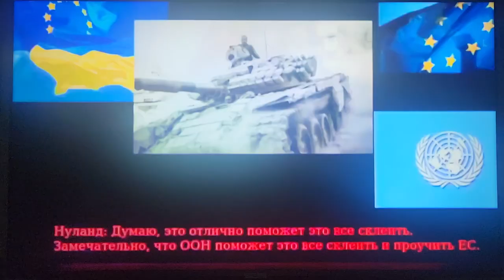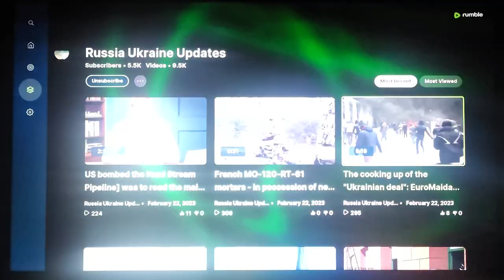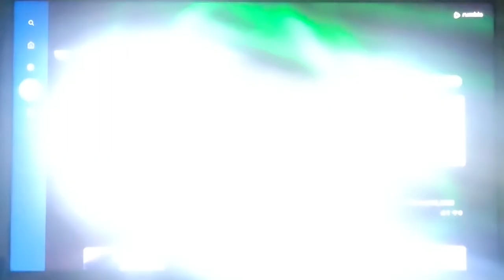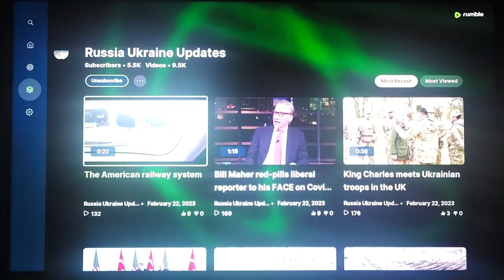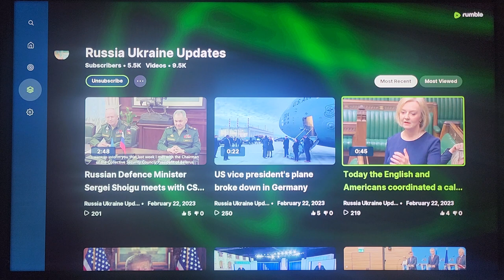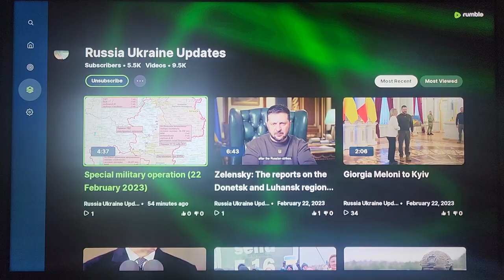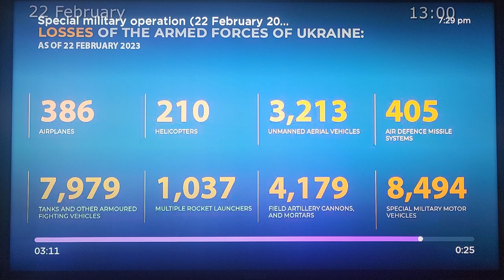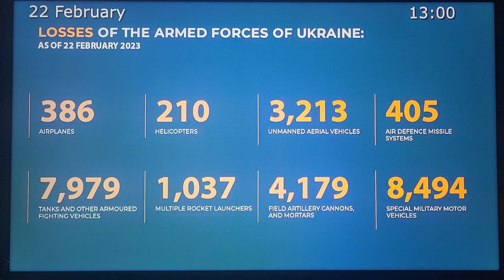Watching the world burn Feb 22 2023. MD Slontsepyok heavy flamethrower, Grad MLRS, 2014 Ukraine!